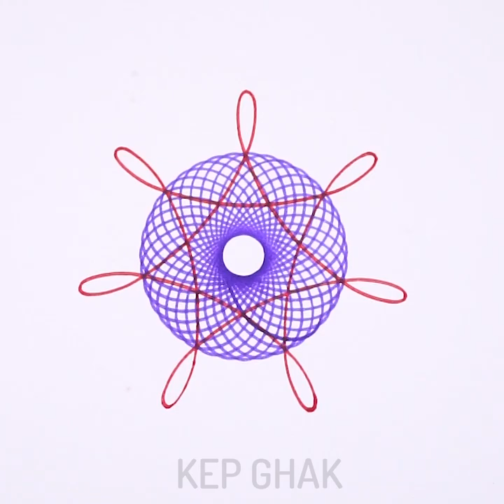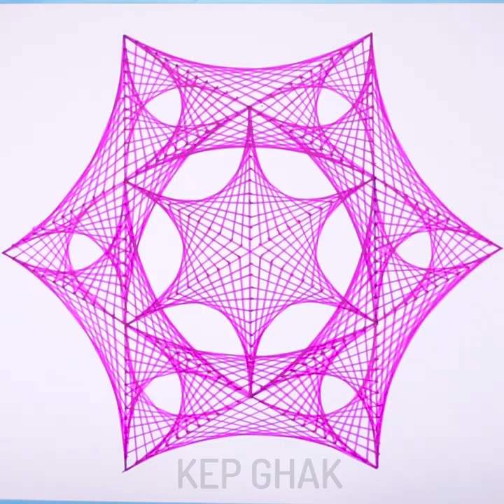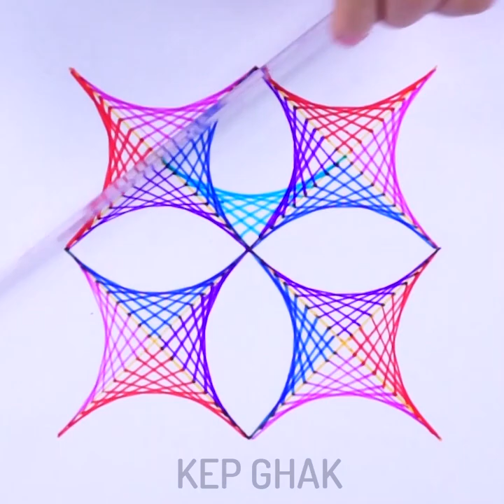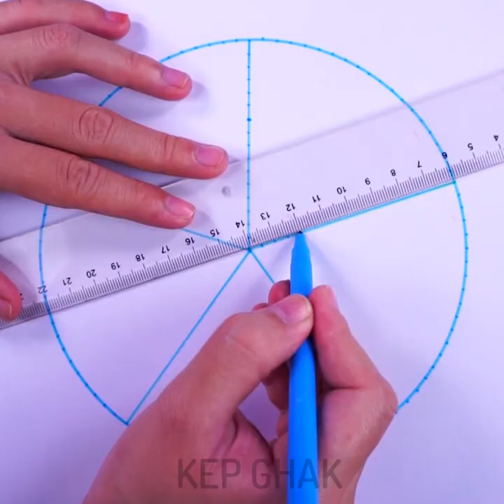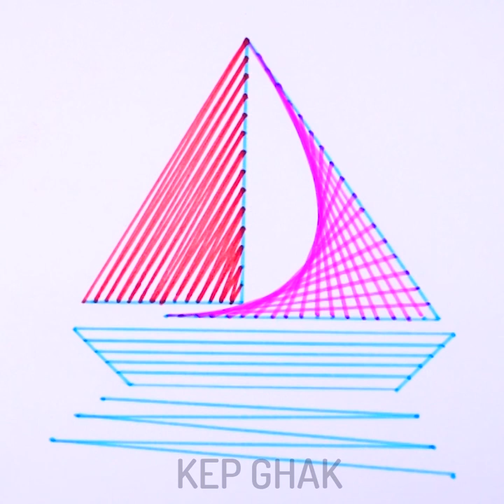17 Most Satisfying Drawing Tricks You Can't Miss | Most Amazing Art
Most Satisfying Drawing Tricks you will love - Amazing Art
Timestamps:
00:15 How to draw eyes
02:12 Spirogragh Art for kids
04:25 Drawing for Anti-Stress
10:16 Zentangle art

The Camera I use:
- Sony A6500
- Canon 1DX
- Iphone X